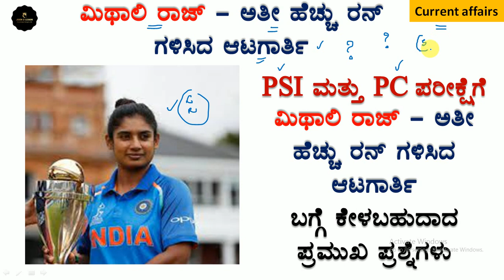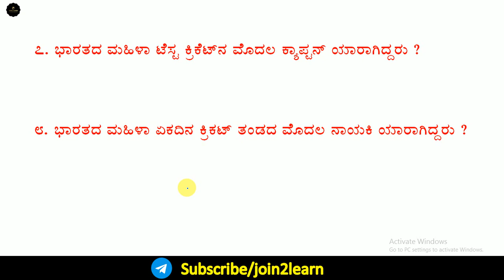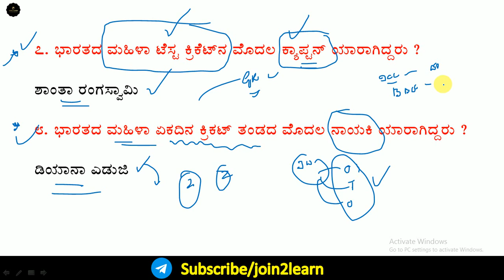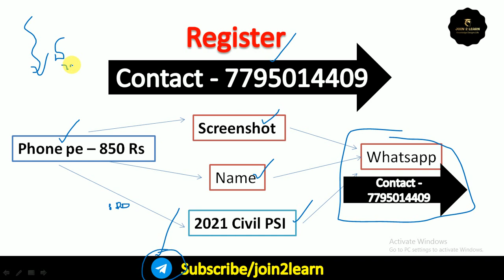Mithali raj | Women cricketer | Highest run scorer | Current affairs in kannada | Join 2 learn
we also launched a course for civil psi 2021 at  850 Rs and Civil PC  course at 450 Rs. Our course includes individual guidance, PDF Notes, PDF Tests, current affairs PDF, Essay, translation.

Drone bomb attack on Jammu air base | Current affairs in kannada | KAS | PSI | Join 2 learn

International yoga day 2021 | Yoga for well being | Current affairs in kannada 2021 | Join 2 learn

Milka singh | The flying sikh | The race of my life | Current affairs in kannada | Join 2 learn

ಕೋವಿಡ್ ಸಾವು ಬಡವರಿಗೆ 1 ಲಕ್ಷ ರೂಪಾಯಿ ಪರಿಹಾರ | one lack ruppes for BPL family | Join 2 learn

One belt one road Vs Build back better world Scheme | Kannada | OBOR | B3W | G-7 | Join 2 learn

Why Petrol price Raising in India | Why diesel price raising | Explained in kannada | Join 2 learn